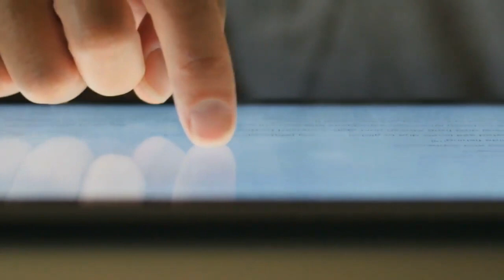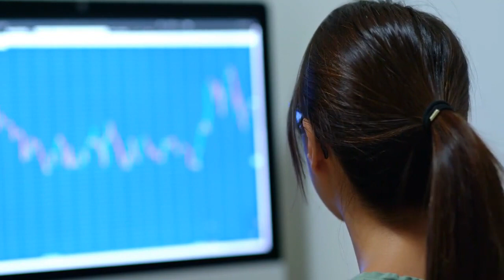Where Will BlackBerry Stock Be in 5 Years?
Despite being a victim of the recent selloff in growth stocks, BlackBerry (TSX:BB) has still outperformed the broader market on a year-to-date basis. While BB stock has seen 31% value erosion in the last month, it still currently trades with 11% gains in 2023 at $4.89 per share and a market cap of $2.9 billion. By comparison, the TSX Composite benchmark has risen 1.4% this year.